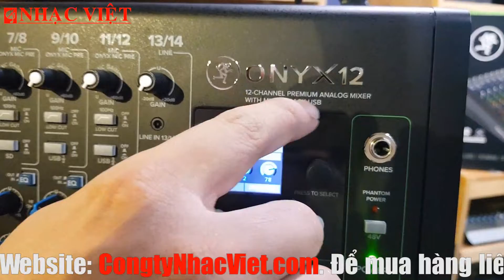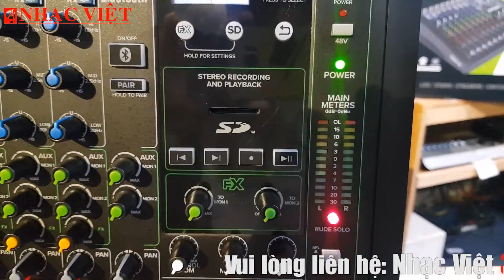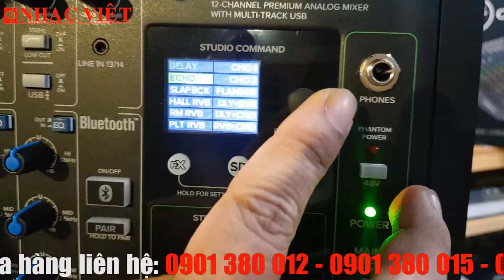Thu âm Multitrack với Mackie Onyx 12.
Thu_âm Multitrack với Onyx_12.
Facebook fanpage: Công ty Nhạc Việt và Bao Nhac Viet Vu